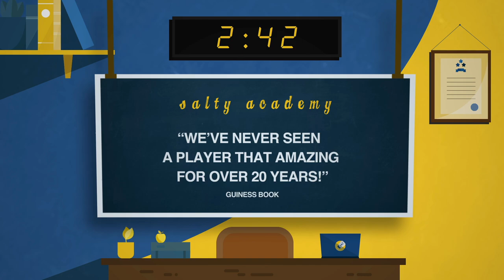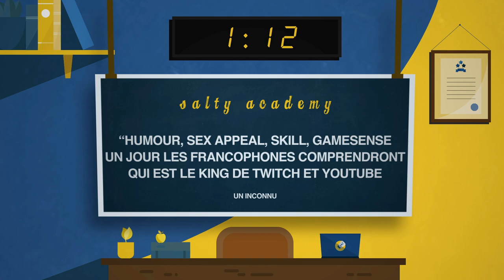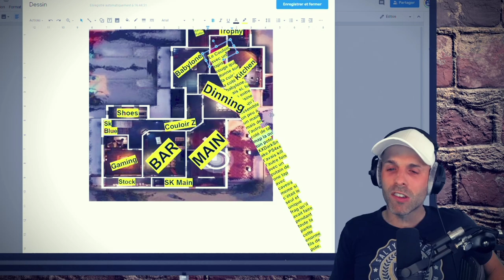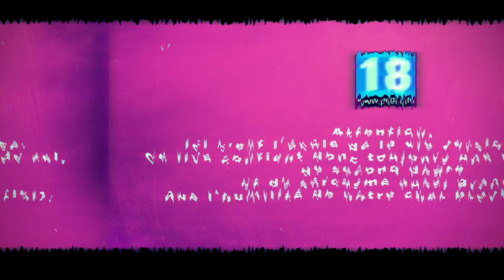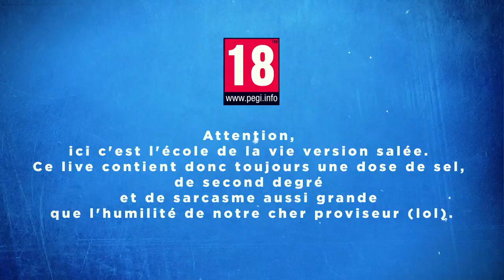VOD 🎓 "Kena, quel jeu de merde" - PART 2 !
On repart sur ce jeu de m*rde, mais faut avouer qu'il est beau.

Si tu cherches des personnes avec qui jouer sur des jeux en ligne tel Rainbow Six Siege, Rocket league, Valorant ou autre, ça ce passe ici sur Discord 🎓